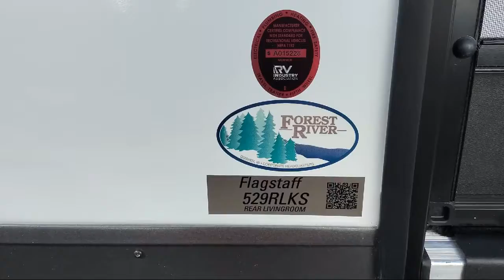2021 Forest River Rv Flagstaff Super Lite 529RLKS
2021 Forest River Rv Flagstaff Super Lite 529RLKS - Stock Number: FL7754 - VIN: 4X4FFLE29M1897754.